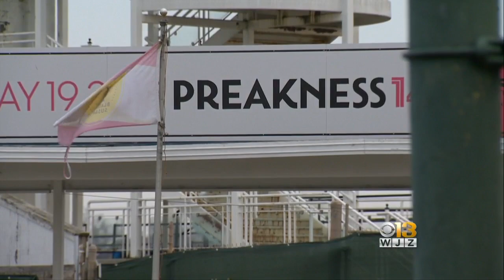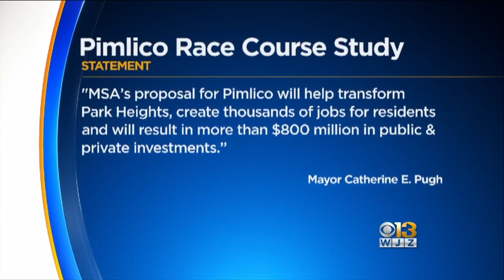Study: Demolish Pimlico, Rebuild Project To Cost $424 Million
All existing structures, including the tracks, infield, grandstand, clubhouse, and other associated structures would be demolished under the proposal and completely redesigned from the ground up.